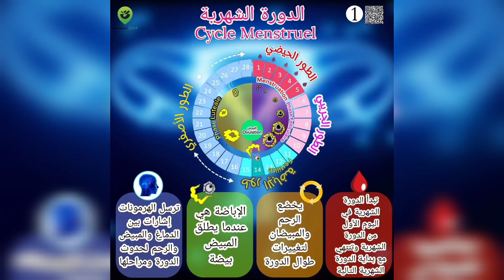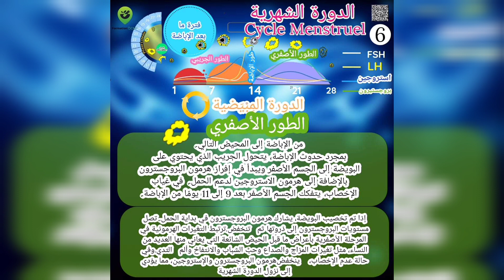ملخص حول كيفية حدوث الدورة الشهرية عند النساء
تعرف الدورة الشهرية بنزيف شهري عند المرأة حيث يتم خروج الدم من بطانة الرحم من خلال الفتحة الصغيرة في عنق الرحم وعبر المهبل إلى خارج الجسم. وتستمر فترة الدورة الشهرية من 3 إلى 7 أيام. وتكون عادة الدورة الشهرية منظمة وفي حال انتظام الدورة الشهرية فإنها تدل على أن الجسم يعمل بشكل طبيعي